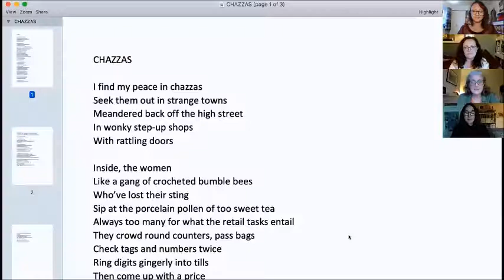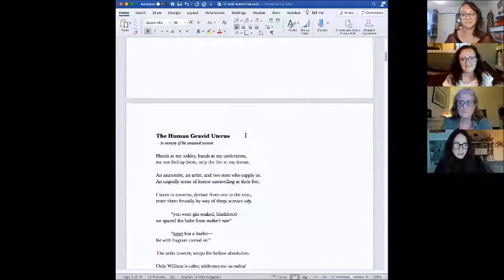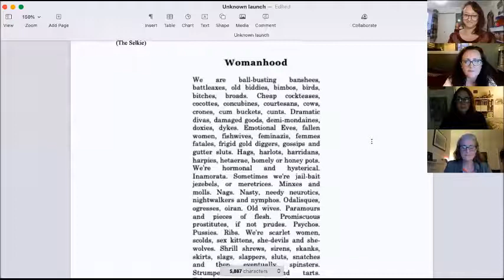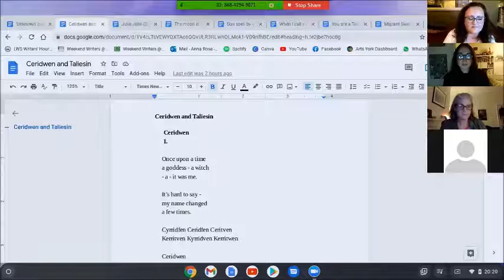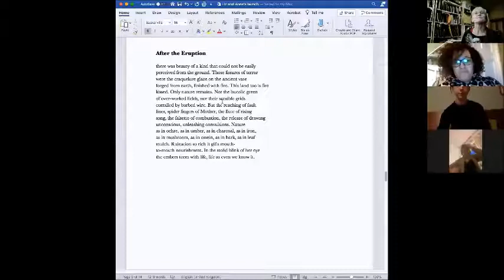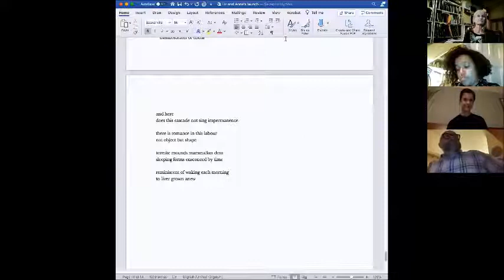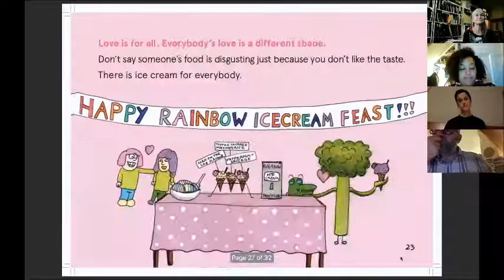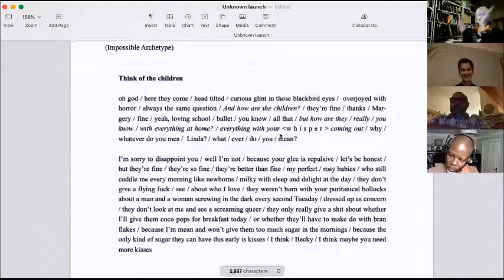Unknown Launch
Stairwell Books proudly presents the virtual launch of 'Unknown' by Anna Rose James & Elizabeth Chadwick Pywell, with support readings from Hannah Davies & Kali Richmond.
'Unknown' is a collection of twenty-seven poems inspired by women from myth and history, featuring appearances from Medusa, Persephone, Ceridwen the witch, Grizell Steevens the Pig-Faced Woman, captain pirate Ching Shih, the infamous Gentleman Jack, revolutionary pilots Bessie Colman and Major Marina Raskova, tennis champion Althea Gibson and characters from Norwegian folklore, Shakespeare and the Tarot. These poems are celebrations, love letters, eulogies, reclamations and responses.
Anna (she/her) is a queer, bisexual actor-writer of mixed British and Asian heritage, based in North Yorkshire. As well as poetry, she writes flash fiction, memoir and scripts for stage and screen. Her previous works include LITTLE IRRITANTS (Analog Submission Press); LOVE, ALBERTA; WAYSIDE; 100 FRIGGIN' POEMS; IT'S OK TO FALL FOR CAMP BOYS (self-published). Her work has also been featured on 330 Words, Alpha Female Society, Blue Animal Literature, Calm Down Magazine, Dissonance, Enclave, Forever Endeavour, Gingerbread House, Global Poemic, Mookychick, Prismatica, Thirst Aid Kit podcast, Vagabond City Lit, Visual Verse and What Rough Beast. You may know her face from Sonnet Sisters and Six Lips Theatre, or her voice from Tin Can.
Liz (she/her) is a York-based poet and writer of short stories and flash fiction, and an English and Drama teacher when she’s not writing. She also runs creative writing groups for children. She has recently been published in Fourteen Poems, Impossible Archetype, Untitled, Fat Cat Magazine, The Selkie, Tipping the Scales Literary Journal, Drawn to the Light Press, Lazy Women, Forever Endeavour, Dare to Create, Analogies & Allegories, Outta Time Magazine, Kalopsia, Visual Verse, Nightingale & Sparrow, Mookychick, Ang(st) and Dreich. She had two poems nominated for the Pushcart Prize in 2020, and she sometimes performs at open mic nights in York when the country’s not in lockdown.
Kali (she/her) is a York-based poet, with much of her writing inspired by the surrounding Dales, Moors and North Sea, and their array of wildlife. She grew up in a council flat in the most densely populated borough of London but spent most school holidays with her grandparents in the North Pennines and the Cotswolds, inspiring a lifelong yearning for vast open spaces. She came to poetry in her early thirties, first inspired by women such as Fiona Benson and Rachel Bower who wrote of motherhood, and then by brilliant live readings held in York and Leeds from Rebecca Tamás, Roger Robinson, Malika Booker, Rachael Allen, Raymond Antrobus, A. K. Blakemore, Liz Berry, Hollie McNish, etc. – predominantly working class voices playing a lead role in contemporary poetry. She is a lapsed video artist and facilitator of VJ events, and is incorporating those skills into her poetry – adding a visual element to her work and planning collaborative art nights for when restrictions have fully lifted. She has been published in Gutter Magazine, Jaden Magazine, The Babel Tower Noticeboard, Porridge, Green Ink Poetry, Idle Ink and more. In 2020 she won both the Reflex Press and Lucent Dreaming flash fiction competitions.
Hannah (she/her) is a playwright, theatre-maker and multi-slam winning spoken word artist based in York. She trained as an actor at Mountview Academy of Theatre Arts, and has worked across theatre, radio and TV. She studied playwriting at the Royal Court Theatre and has an MA in Theatre and a PhD by Creative Practice in Playwriting from the University of York, where she teaches as an Associate Lecturer. She is an experienced workshop leader and facilitator of writing, storytelling and performance techniques. She is the Artistic Director of Common Ground Theatre and an Associate Artist at Say Owt, York's leading spoken word organisation.
Praise for 'Unknown'
“Unknown introduces and re-introduces us to women otherwise slip through history and culture’s female-shaped holes. Brisk and beautiful poems speed us from goddesses like Kore to semi-mythic figures like Cartimandua (“Lost Queen of the North” as I think of her) to real life women like Khadija Saye. Works of reclamation like this are ongoingly necessary: when done so well, are a pleasure and a joy.” – Kate Fox
“Linguistically charged, rhythmically and technically assured, theatrically daring, these poems are robust, playful, tender and compassionate. The work as a whole forms an unsentimental and richly detailed testament to women's resistance.” – Graham Mort
*Missing this event?